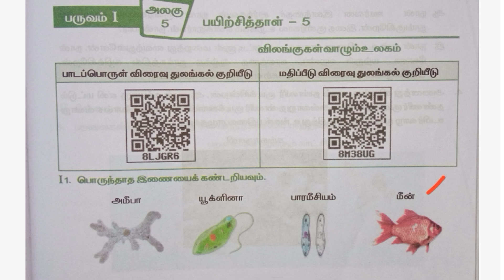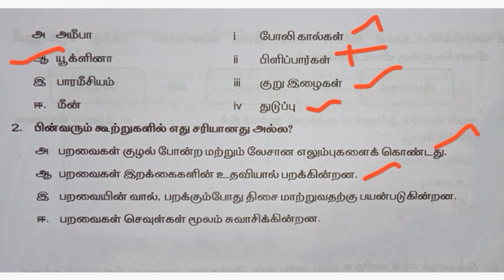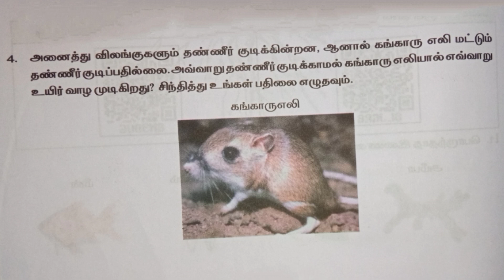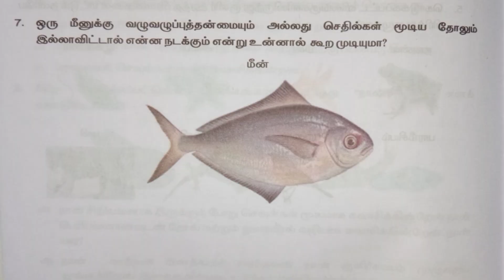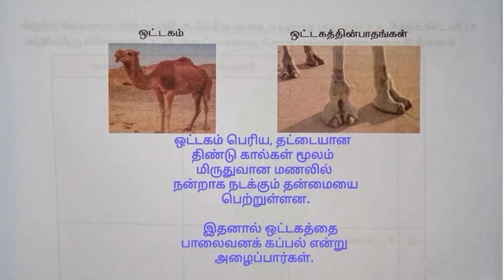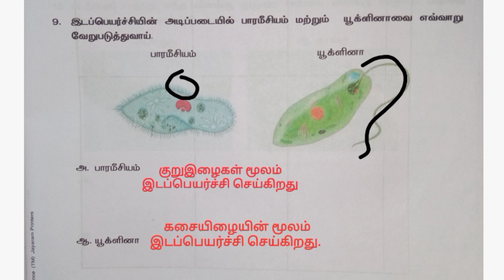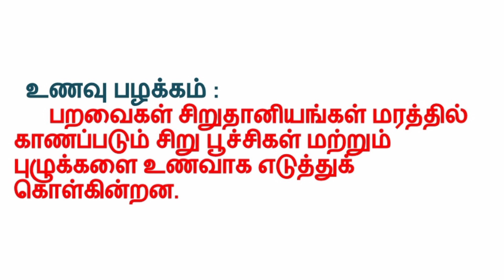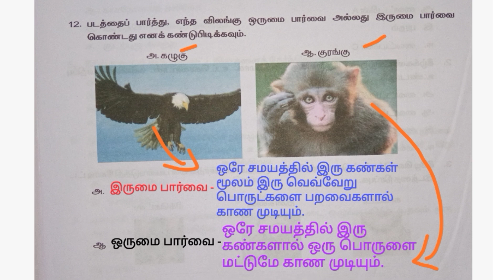6th Std Science Work Book Unit 5 The Living World Of Animals Work Sheet 5 Answers Tamil Medium